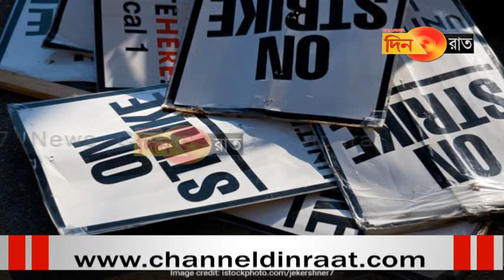প্রতিরক্ষা কর্মীদের ধর্মঘট রুখতে কেন্দ্রের অর্ডিন্যান্স জারি